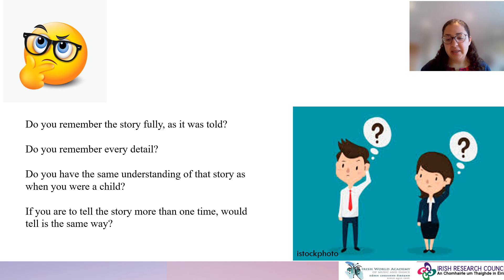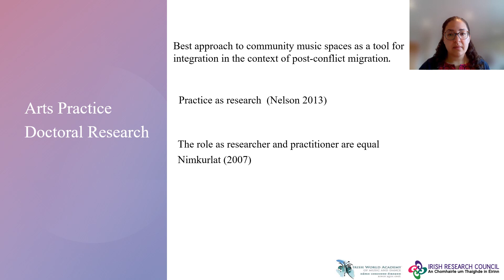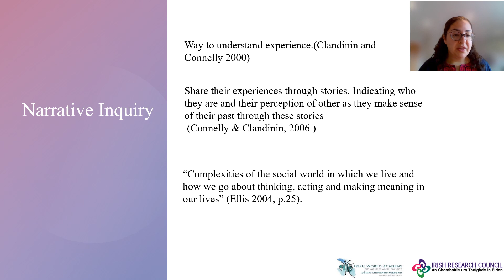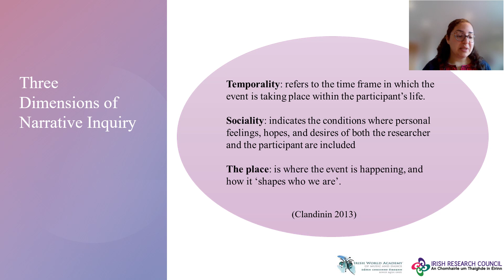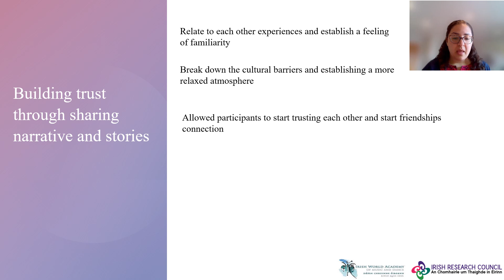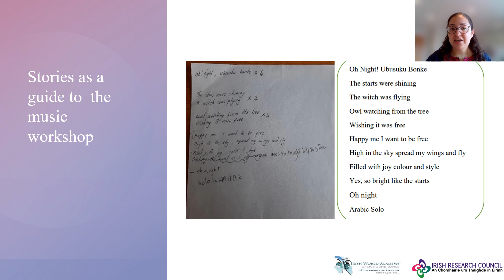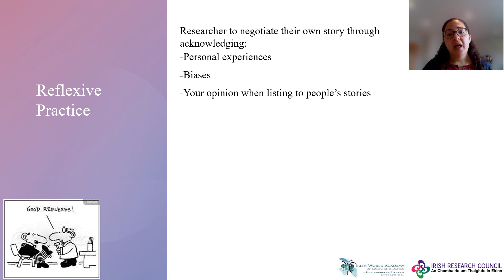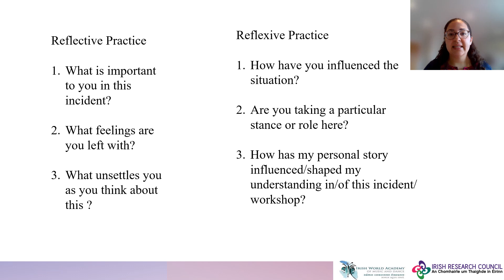Lead by the story: the impact of sharing narrative o the approach and outcome on the CM workshop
by Hala Jaber